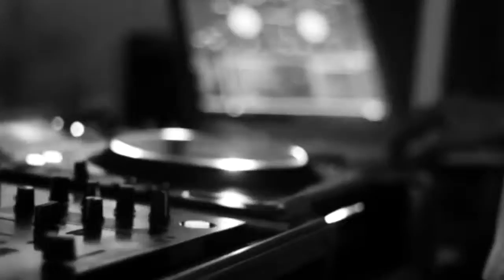Se Beber Me Chame a Festa - Boteco Universitário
Skype: vibeprobrasil